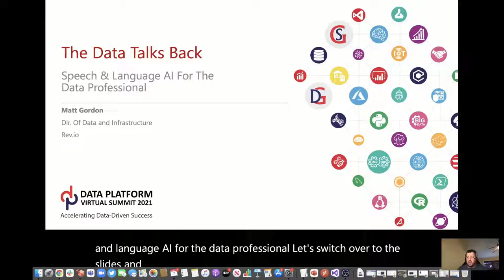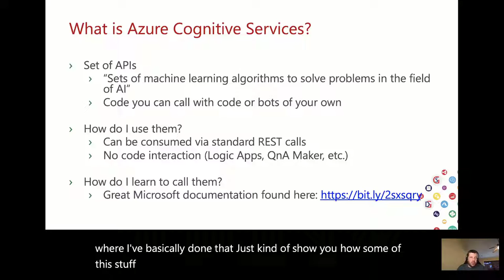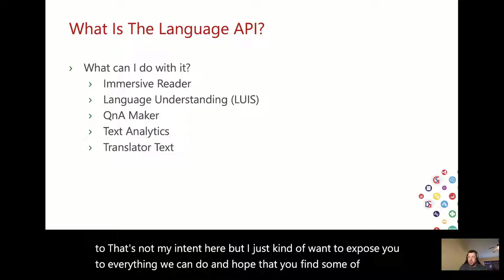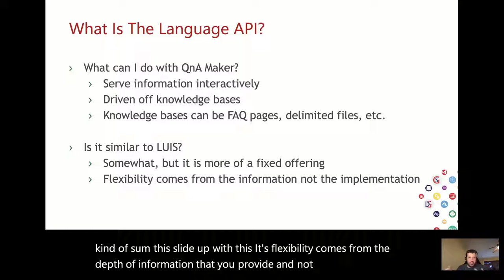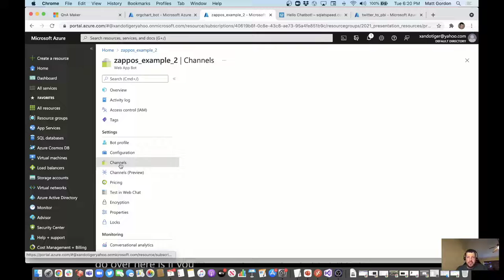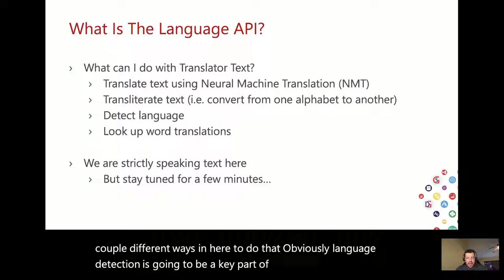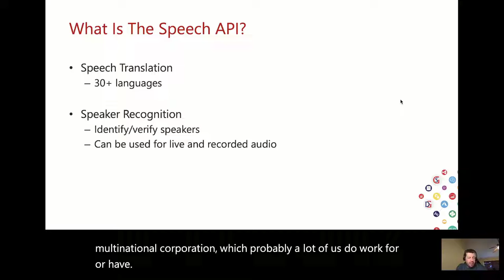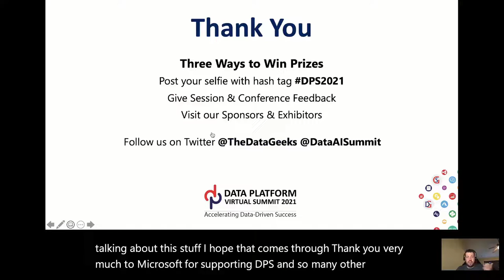The Data Talks Back: Speech & Language AI for the Data Professional by Matt Gordon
The Data Talks Back: Speech & Language AI for the Data Professional by Matt Gordon at Data Platform Virtual Summit 2021